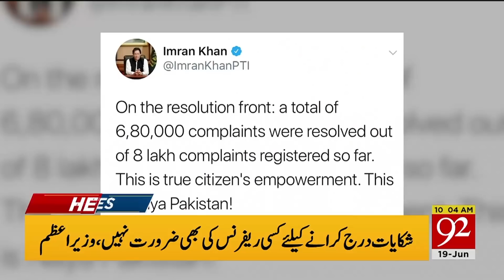News Headlines | 10:00 AM | 19 June 2019 | 92NewsHD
Prime Minister Imran Khan has said over one million citizens have registered at Pakistan Citizens Portal within 8 months of its launch.